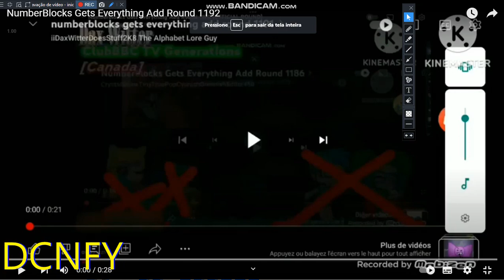NumberBlocks Gets Everything Add Round 1193